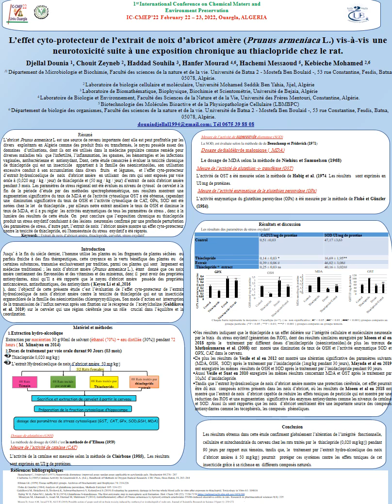Djellal Dounia séminaire ouargla IC CMEPP 2022 Dounia Djellal